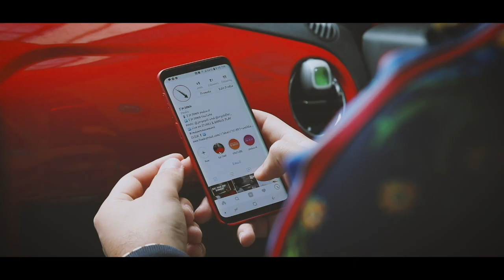Relationships | I'm Down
The difference between a friend and a girlfriend is sex, or is it to learn to be selfless?

join us on this weeks podcast as we go live with the I'm Down audience to talk relationships.